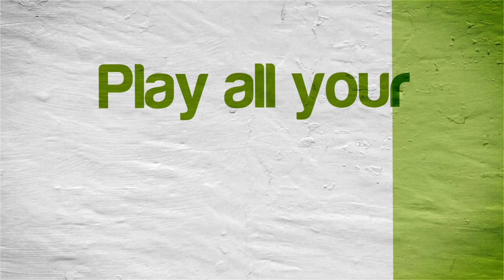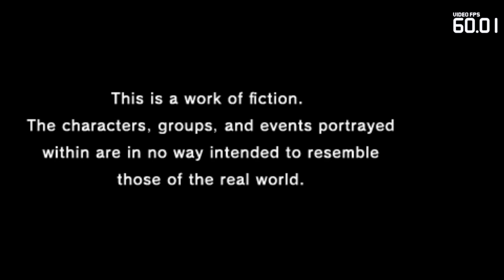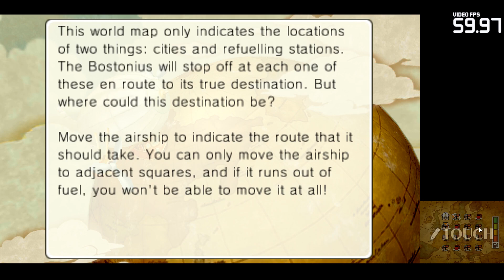Professor Layton and the Azran Legacy | Citra Emulator (GPU Shaders, Playable) | Nintendo 3DS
Professor Layton and the Azran Legacy running on a Windows PC via the Citra 3DS emulator (CPU JIT enabled and using the new GPU Shaders speed boost option) version Canary Build 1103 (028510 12/03/2018)!